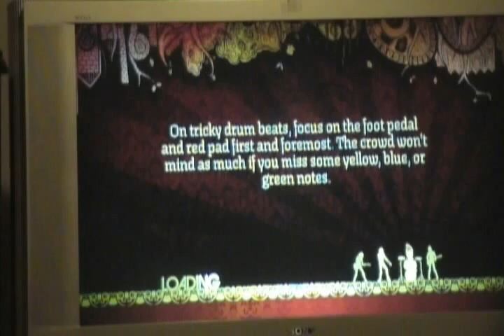Hands Down(Gomer Productions2)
i play second gomer song